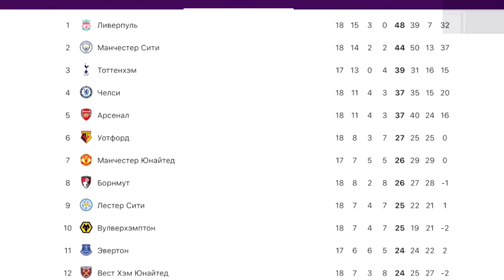МАНЧЕСТЕР СИТИ 2:3 КРИСТАЛ ПЭЛАС/ОБЗОР МАТЧА/АПЛ - 18 ТУР/ 2018-19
22 декабря между коллективами «Манчестер Сити» и «Кристал Пэлас» на стадионе «Этихад» был разыгран матч восемьнадцатого тура регулярного сезона Английской премьер лиги  2018/2019. Противостояние завершилось сенсационной волевой победой «орлов».